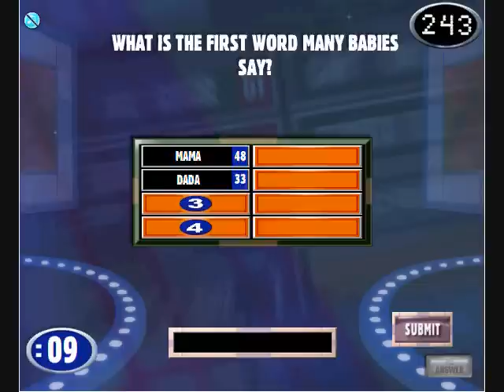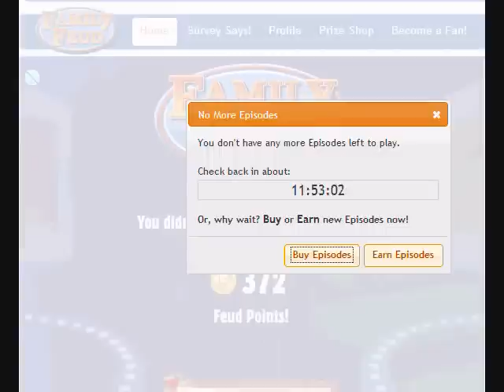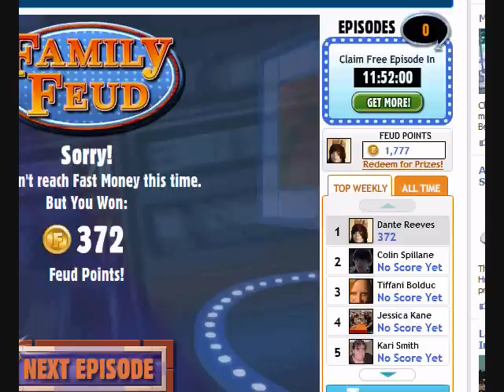Let's Play Family Feud Episode 1 of 2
Alright sorry for the horrible quality but it's not an LP :D So I didn't really worry. Hope you enjoy this while I'm gone.